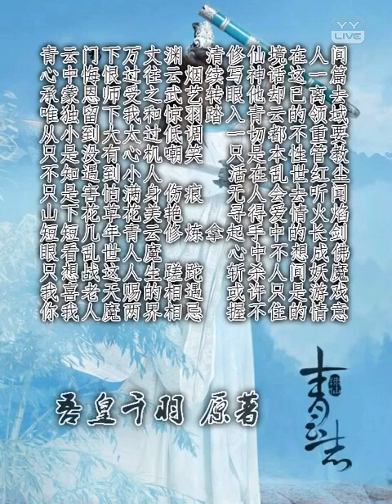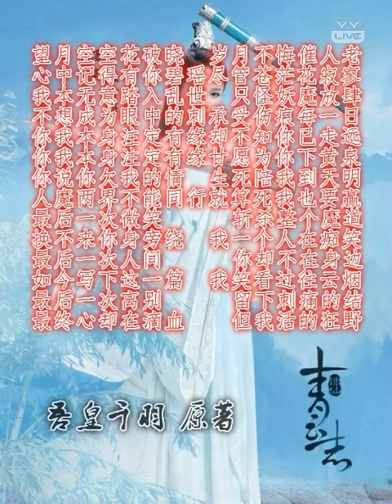青雲志 - YY 神曲 吾皇千羽（Artists Singing・Dancing・Instrument Playing・Talent Shows).mp4